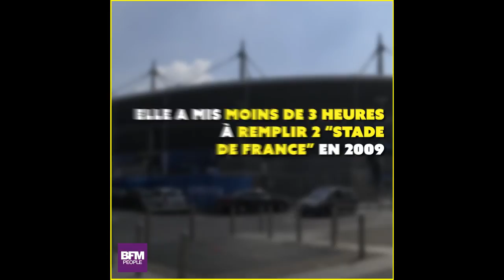Vente de billets, de CD… pourquoi Mylène Farmer est la reine des records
Les places de concert pour la nouvelle tournée de Mylène Farmer seront en vente à partir de ce samedi. Elle se produira pour six dates à Paris La Défense Arena. Au total, 240.000 personnes pourront aller la voir. Au cours de sa carrière, elle a battu de nombreux records.